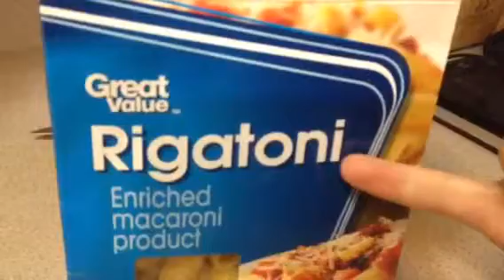Broken nose gag by little Bob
Little Bob shows you how to trick someone into thinking your nose is broken. With just a pasta noodle and some ketchup.